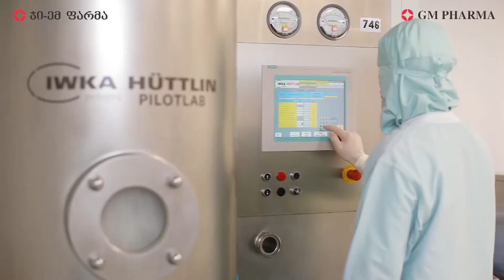A Conversation with Zsuzsa Trubek, Corporate Communications Manager, Wizz Air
Mariam Kvrivishvili, the Georgian Deputy Minister of Economy and Sustainable Development, met representatives of the Hungarian budget airline Wizz Air on Thursday in the Georgian capital of Tbilisi to discuss plans for the next year and prospects for additional flights to Georgia, the Economy Ministry said.

Stressing the “successful and strategic” cooperation with the airline, particularly over the past two years “due to joint efforts”, Kvrivishvili noted Wizz Air was operating flights to more than 20 European destinations from Georgia’s western Kutaisi International Airport.

Expressing readiness for further cooperation, Wizz Air representatives noted “we are sure to get back to you soon with some good news” and pointed to their most recent campaign which boarded 200 travel bloggers and influencers from the United Arab Emirates - followed and read by around 30 million subscribers - to an undisclosed destination in western Georgia’s Imereti region last week, to raise the international awareness of the region and the country. “We have thus made our own contribution to the presentation of Georgia’s tourism potential. We look forward to new opportunities to further expand our activities in Georgia," Wizz Air said.

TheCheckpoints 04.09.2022